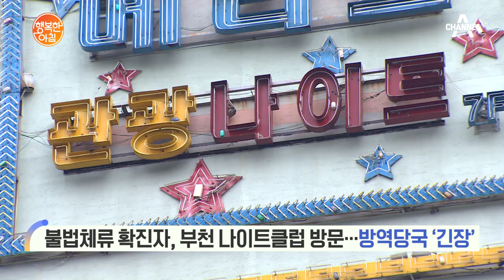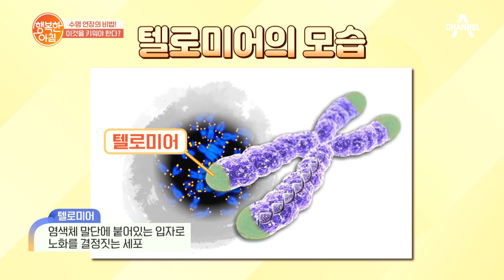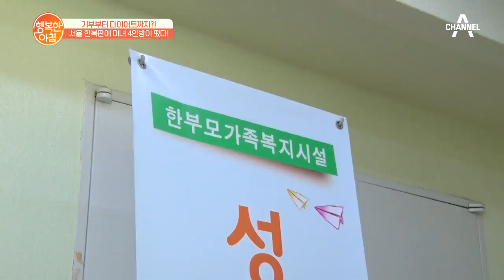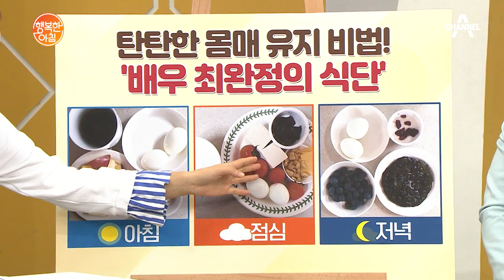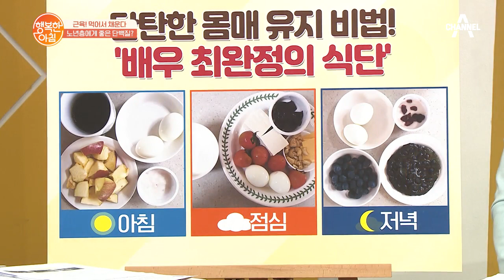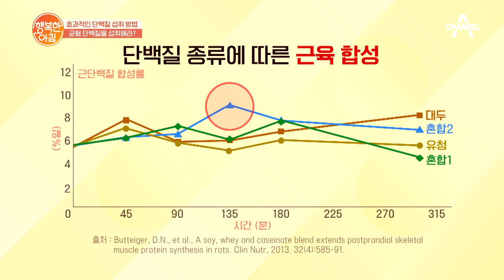[교양] 행복한 아침 327회_200519_'재난지원금 현장접수 혼잡한 은행, 5부제 몰라 헛걸음도' 외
# [건강] 중장년층 여성들의 워너비, 배우 최완정의 몸짱 비결
# [건강] 단백질 올바르게 섭취하자!
# [날씨] 전국 기습호우, 강원 산지 '짙은 안개'